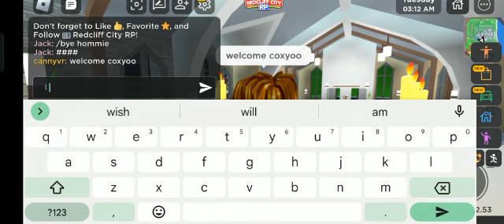Welcome Coxyoo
Video from vinay kanan